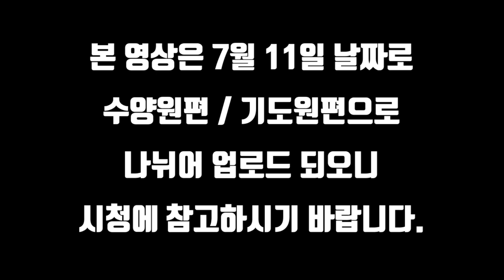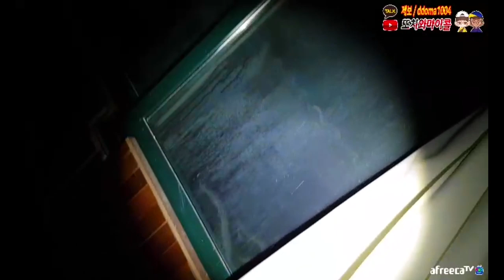폐수양원! 사람 시체가 있어도 이상하지 않아… ㄷㄷ/ Tt's not weird even if there's a human body. [ENG, JP, CHN SUB]